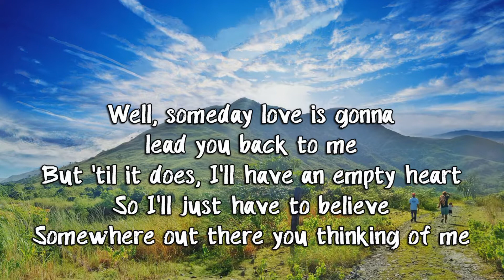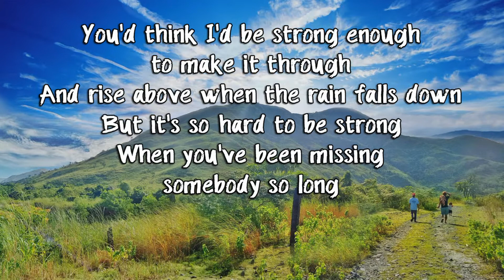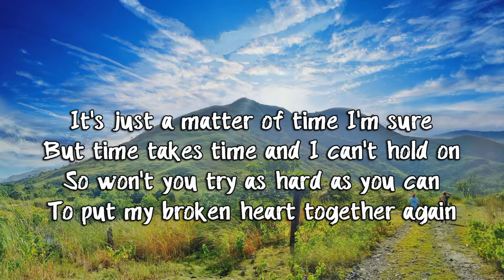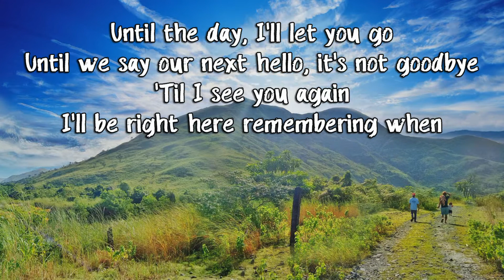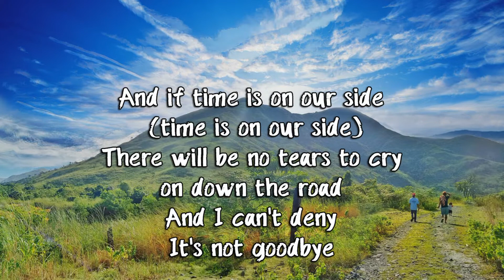It's Not Goodbye - Laura Pausini Lyrics